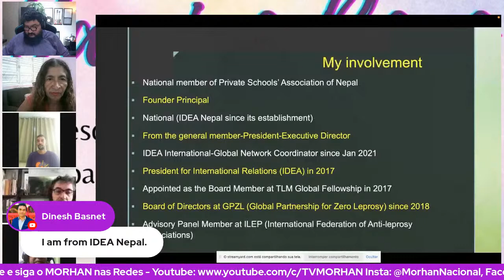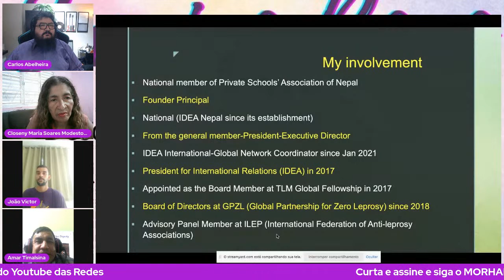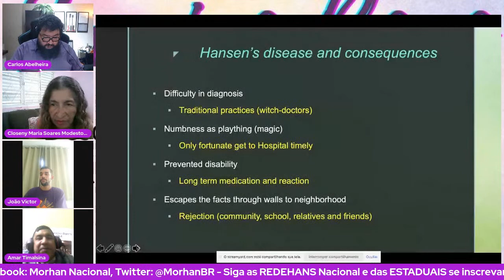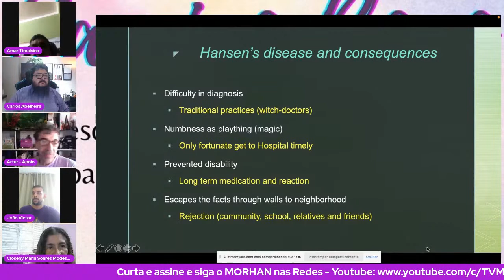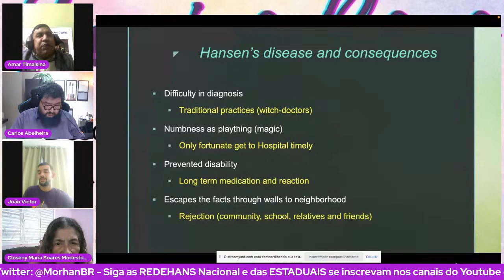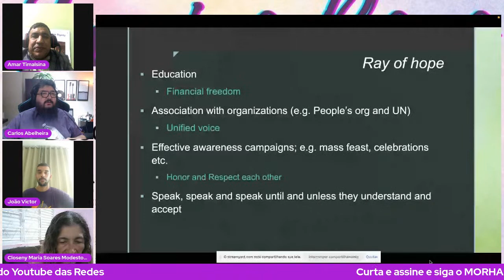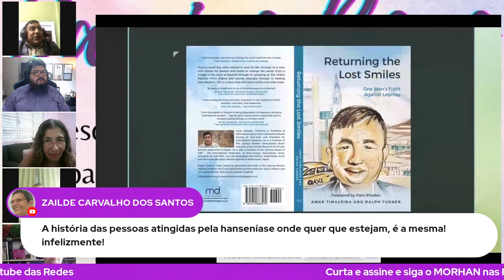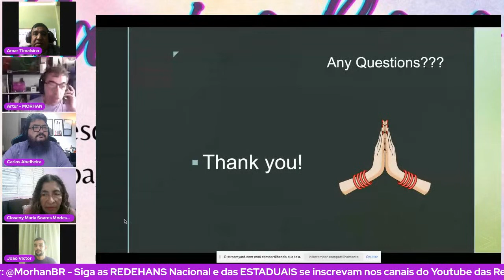O cotidiano EXTRA MUROS das pessoas acometidas pela Hanseníase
Amar Bahadur Timalsina – Nepal
João Victor Pacheco Fos Kersul de
Carvalho - Morhan Cuiabá-MT
Haverá intérprete para o convidado